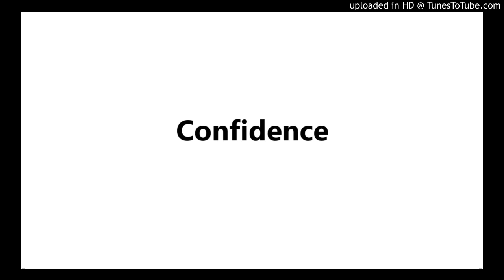Confidence (2020)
Confidence - No Comparison

By KB

Positive Thoughts